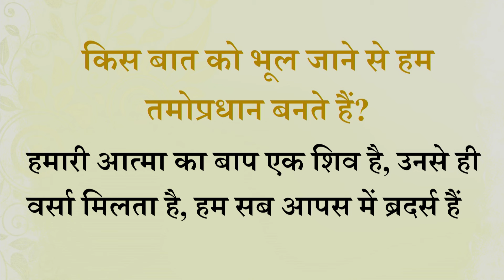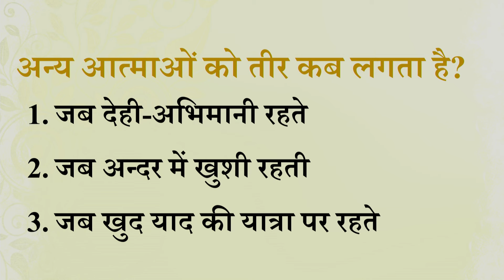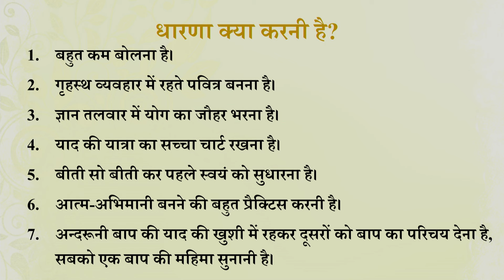Aaj ki Murli se Vishesh Baate 02-03-2024 by BK Shweta Behen from Om Shanti Retreat Centre, Delhi-NCR